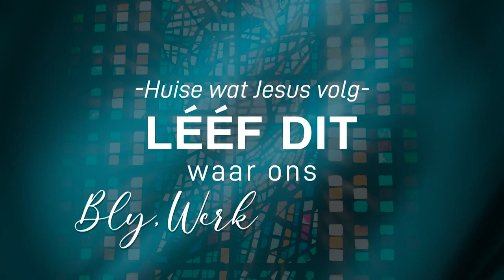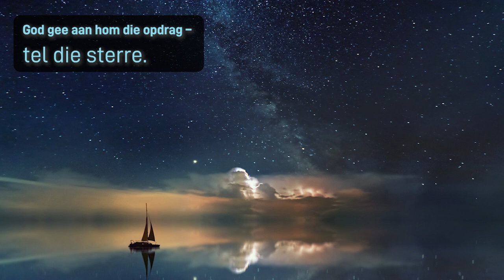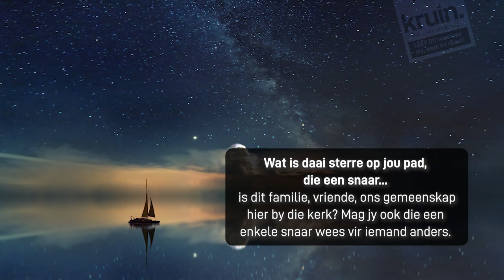KRUIN KERK DIGITAAL | Son 7 Mei 2023 | Ian van Niekerk